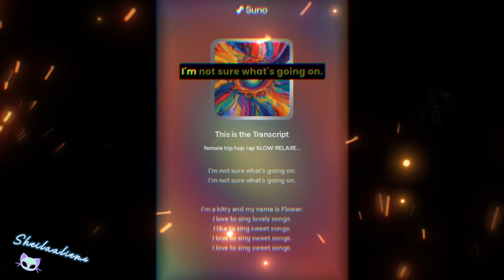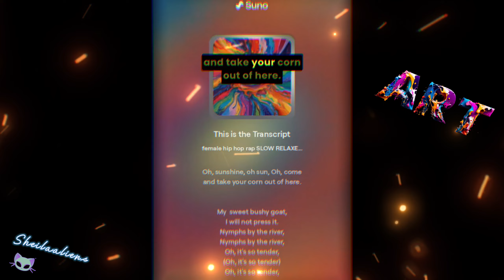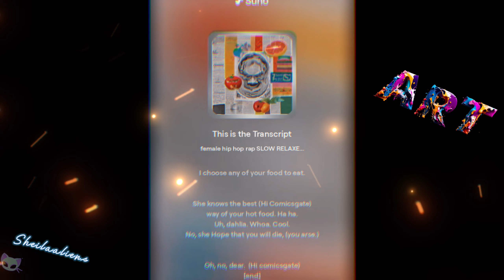"Dhalia" Suno A.I.-generated song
Lyrics:

 I don't know what's going on.
I'm not sure what's going on.

I'm a kitty and
my name is Flower.
I love to sing lovely songs.
I like to sing sweet songs.
I love to sing sweet songs.

Oh, dear Pop'n, Oh, oh darlings,
Oh, sunshine,
oh sun, Oh, come
and take your corn out of here.

My  sweet bushy goat,
I will not press it.

Newspaper to you,
newspaper to you,
I'm in a freeway.
I'm spying on you through the night.

She'll make you shat.
Sucked in a toilet. Yeah, yeah.
I choose any of
your food to eat.

She knows the best
way of your hot food. Ha ha.
Uh, dahlia. Whoa. Cool.
No, she Hope that you will die,
(you arse)

Oh, no, dear.